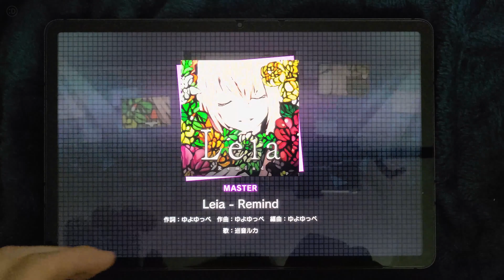【프로세카】 🎋 개전『皆伝』 2레벨 달성!! | Leia - Remind MASTER 28 FULL COMBO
PLAYER: 에이드 【Artist. D】 / Samsung Galaxy Tab S7
Song: drop pop candy MASTER 28 | FULL COMBO
Speed: 11.1

마스터 하나 풀콤했다고 좋아라 하던 때가 엊그제 같은데, 벌써 40개나 풀콤했네요 ㅋㅋ 모바일 리겜은 제대로 해 본 적도 없던 제가 이정도로 성장했다니 참 기분이 좋습니다.
음악과 게임을 사랑하는, 에이드의 채널에 오신 것을 환영합니다! :D

항상 최선을 다해 열심히 활동하는 멋진 채널이 되겠습니다!
영상 한 번씩 둘러보시고 구독 한 번씩 부탁드립니다. 제게 매우 큰 힘이 됩니다.
(주로 음악(특히 보컬로이드)이나 게임을 편집한 영상들이 업로드되며, 이 둘을 합친 리듬 게임은 더 자주 업로드됩니다 :D)

무분별한 비방 및 욕설, 부적절한 링크, 기타 문제시되는 댓글, 분탕 등은 삭제 및 강도에 따라 유저 블라인드 조치될 수 있습니다.
건전하고 깨끗한 인터넷 문화를 만들어갑시다!

항상 감사합니다. 오늘도 좋은 하루 되세요! :)

[ 채널 세부사항 ]
● 주로 하는 게임 : 각종 리듬(+미쿠) 게임(프세카, 프디바, 뱅드림, 츄니즘, 사볼...), 옵치, 하스
● 업로드 주기 : 일주일 기준 1~2회 이상 업로드합니다.
● 편집 / 녹화 프로그램 : Microsoft PowerPoint, DaVinci Resolve 17 / Geforce Experience, OBS Studio
● 에이드 디스코드 서버 로 들어오시면 영상 소식을 가장 빠르게 접하실 수 있습니다 :)